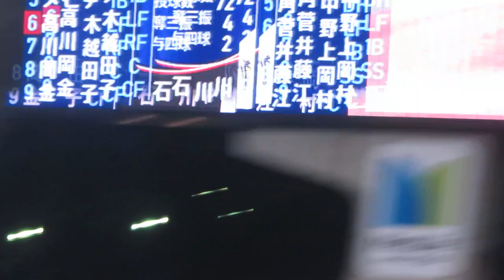20.9.15 けん制アウト？ リクエスト中のメヒアと加藤翔平 埼玉西武対千葉ロッテ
５回表四球で出塁した加藤翔平選手へけん制球→メヒアが自らリクエスト要求！
判定を待ってる間の二人です。結果は判定通りセーフ、メヒアのお尻をポンポンする翔平
けん制の瞬間などはパリーグＴＶなどでご確認下さい

その瞬間は目を離してて見てなかったんですが、自らベンチに要求したから「自分でいうの？」って周囲もかなりざわざわ
埼玉西武ライオンズ対千葉ロッテマリーンズ第15回戦
メットライフドーム（西武ドーム）